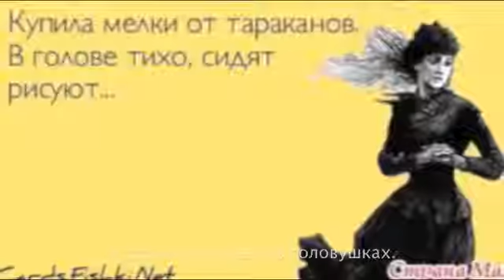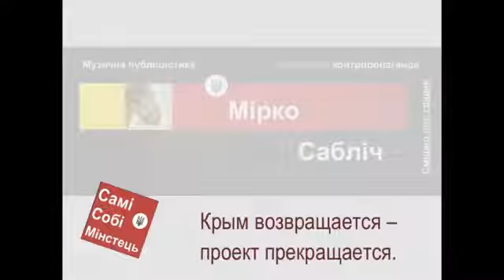ПІСЕНЬКА ПРО МІРАТОЧАЩІЙ БЮСТ ПОКЛОНСЬКОЇ...)